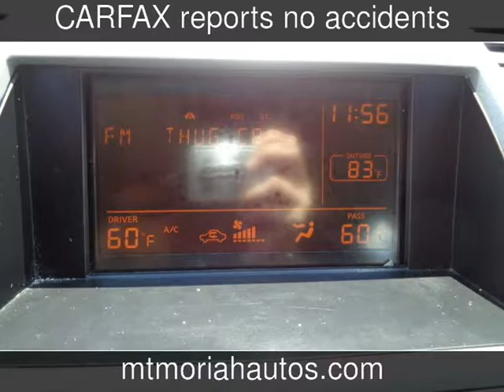2006 Nissan Maxima 3.5 SE Used Cars - Memphis,Tennessee - 2014-07-29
See more details about this used car This 2006 Nissan Maxima 3.5 SE with 106,550 miles is for sale at Mt Moriah Auto Sales.